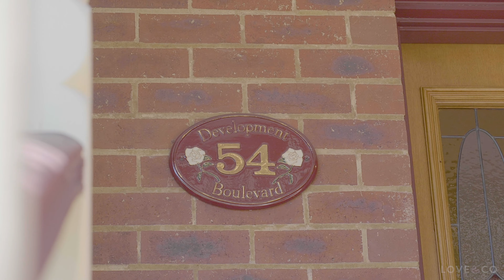54 Development Boulevard, Mill Park - Love &Co